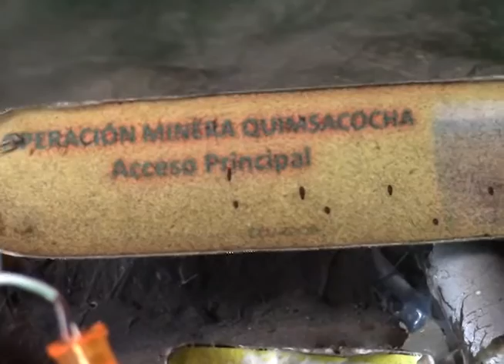¿Como podría ser la explotación minera en Quimsacocha?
En una recreación de una mina, la empresa INV Minerales que lleva adelante el proyecto minero Loma Larga (antes Quimsacocha), dio a conocer en la feria ciudadana desarrollada el 29 y 30 de mayo en el colegio Rafael Chico Peñaherrera, el cómo podría ser la extracción de minerales en el sector.